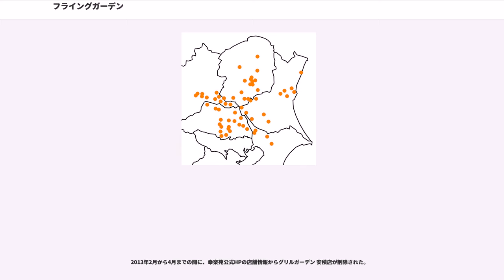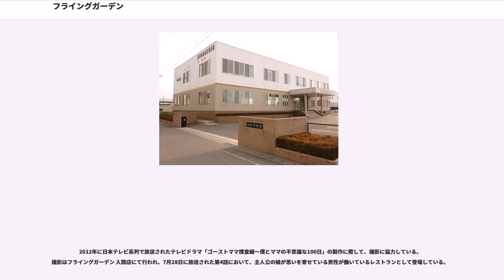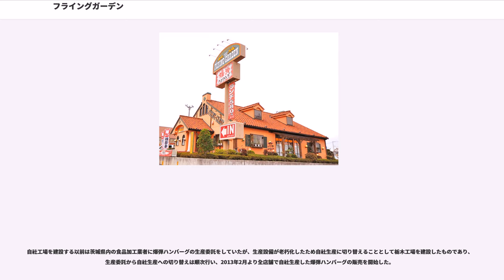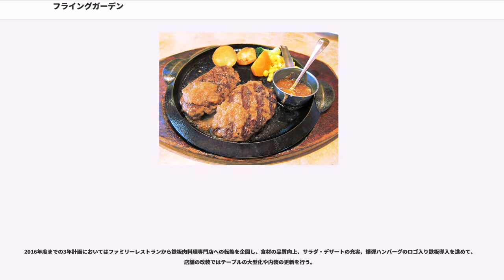フライングガーデン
株式会社フライングガーデンは、ファミリーレストランチェーンの「フライングガーデン」を運営する企業。

栃木県小山市に本社を置き、爆弾ハンバーグと呼ぶ独特な形状のハンバーグを看板メニューにしている郊外型ファミリーレストランチェーンのフライングガーデンを展開する企業である。2016年1月時点において関東地方のうち茨城・栃木・群馬・埼玉・千葉の各県に62店舗を展開し、2016年3月期の年間来店客数は634万人である。

最盛期の2008年時点では、関東地方に直営店68店舗を展開していた。またパッケージ・ライセンス契約に基づいて株式会社幸楽苑が東北地方で運営する1店舗が、2010年から2012年までの間に存在した。

店舗の広告塔には2枚の看板を掲出していて、それぞれに「THE FLYING GARDEN」「爆弾ハンバーグ」と記載している。また売上高の38%を爆弾ハンバーグが占めている。

爆弾ハンバーグとは、「フライングガーデンで一番おいしいものは何か」という問いに答えるべく社長の野沢八千万（のざわ やじま）が自ら開発した、肉の挽き方などを工夫することによってつなぎを使わずに形状を保持できる牛肉100%のハンバーグである。

大きさは200gのクイーン、250gのキング、クイーンを2個合わせた400gのダブルがあり、ソースは和風ソースなど4種類の中から選ぶことができる。かつては150gのゴールドも存在した。

来店客へ提供する際は、客の前で接客係が俵状のハンバーグを2つに切り分け、ソースをかけて供される。その際に肉汁やソースがはねるため、紙ナプキンでガードするなど注意するよう促される。

爆弾ハンバーグの製造は、栃木県河内郡上三川町のテクノパークかみのかわに立地する自社工場の「栃木工場」で行っている。

創業者であり2015年現在も社長を務める野沢八千万は、1947年に茨城県笠間市で生まれ、高校卒業後に上京、就職した東京都千代田区神田神保町の洋食店で2年間働いた。2件目に就職した店では、世界料理オリンピックの金メダリストである今井克宏の下で3年間働き経験を積んだ。そして29歳の誕生日である1976年11月29日に群馬県桐生市でピザとクレープの店「ノザワ」を創業した。当初の店舗は約40平方メートルの店内に24席の客席があった。

1980年代初頭に視察で米国を訪問した野沢は、日本においても郊外型レストランチェーンが受け入れられると考えた。1981年12月に株式会社ノザワハッピーフーズ事業本部を設立。フライングガーデンの1号店である「新桐生店」を開店したのは1984年8月であり、後に爆弾ハンバーグへと発展することになる「網焼きステーキハンバーグ」も投入された。そして1996年11月に社名を株式会社フライングガーデンへ変更している。

看板メニューである爆弾ハンバーグの試験導入は、すでに店のイメージが確立している既存店の周辺地区を避けて、既存店から離れた地区で1990年に開店したフライングガーデン 下戸祭店にて行われた。

当初の名称は「網焼き和牛100%ステーキ風ハンバーグ」であったが、鉄板上のハンバーグから煙が立ち上がる様子を見て爆弾を思い浮かべた野沢の発案によって、1991年に「爆弾ハンバーグ」へ改名された。改名に際してはイメージが悪いとして社員全員から反対されたが、周囲の反対を押し切って決断したものは大ヒットするという野沢の経営哲学に基づき改名された。

下戸祭店における爆弾ハンバーグの注文率は約60%を記録し、1993年には全店舗へ爆弾ハンバーグを導入している。

2004年3月に日本証券業協会の店頭売買有価証券市場「ジャスダック」へ株式の店頭登録を行い、12月にはジャスダックの証券取引所化に伴い、店頭登録を取消してジャスダック証券取引所へ上場した。これにより、新卒社員採用へ応募する学生が増えるなどの影響が出た。

株式の店頭公開以来、黒字決算を続けてきたフライングガーデンであったが、2008年3月期決算は原材料価格高騰などの影響で赤字になり3122万円の純損失を計上して、続く2009年3月期決算では赤字幅が広がり6億7545万円の純損失となった。

翌2010年3月期に黒字転換を果たしたものの、2011年3月期、2013年3月期、2014年3月期に再び赤字を計上している。

2008年4月8日には新業態を模索する試...